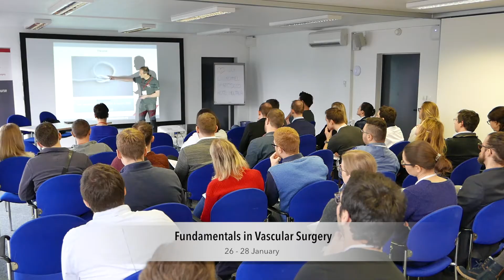VI Lucerne Courses 2020